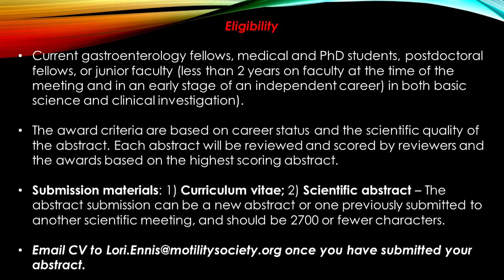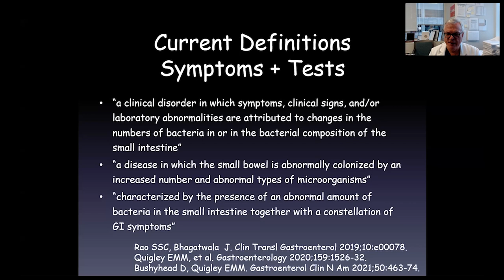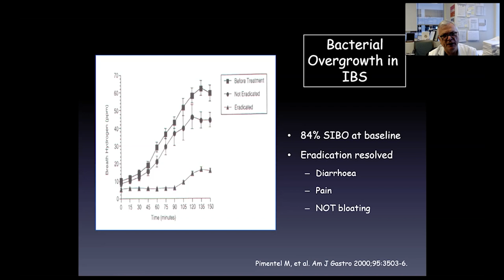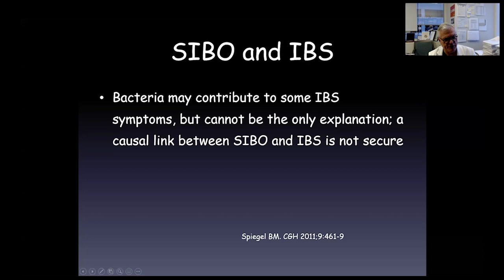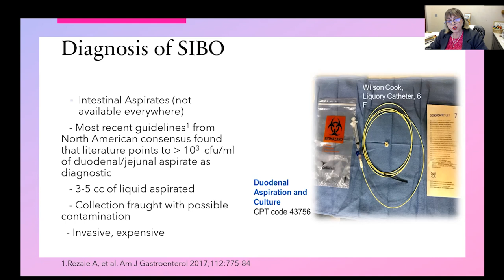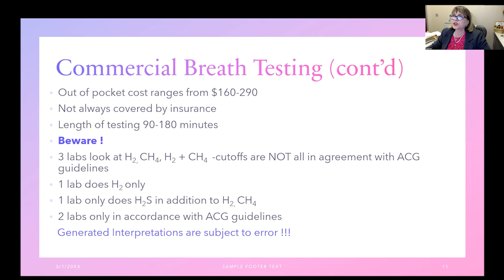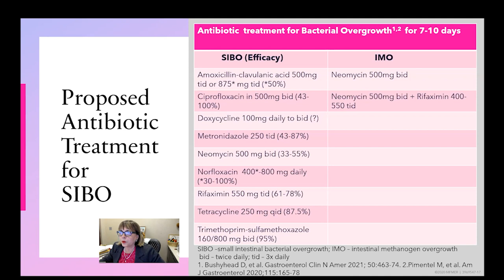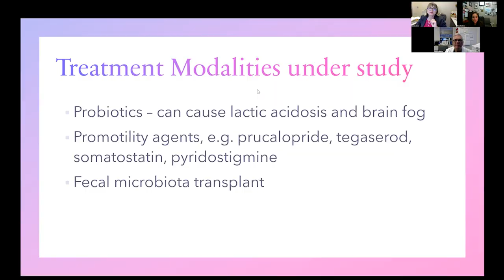ANMS Clinical Virtual Symposium: Small Intestinal Bacterial Overgrowth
This video was filmed on March 9th, 2022.

Moderator: Baha Moshiree

Clinical Pictures of SIBO - Eamonn Quigley, MD, Weill Cornell Medical College and Houston Methodist Hospital (4:15)

Testing for SIBO - Lucinda Harris, MD, Mayo Clinic, Scottsdale (24:40)

Question & Answers (40:20)